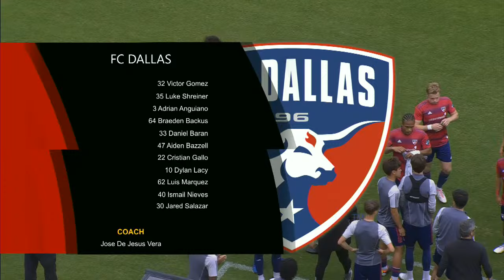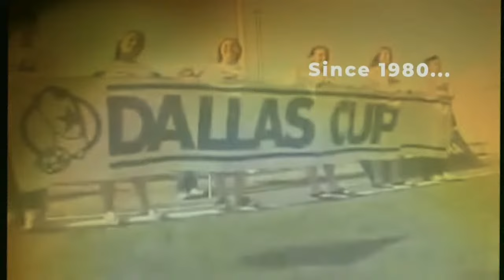Gordon Jago Super Group Final - 2024 Dallas Cup presented by Coca-Cola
About Dallas Cup:  The Dallas Cup is the oldest and most prestigious international youth soccer tournament in the United States. Consisting of age groups from U12 to U19 in the Boys category and U15 to U19 in the Girls category, Dallas Cup averages more than 100,000 spectators during tournament week. Since its inception as a non-profit organization in 1980, Dallas Cup has hosted teams and referees from across 47 states, six continents and more than 100 countries. Follow us @DallasCup on Twitter, Facebook and Instagram.